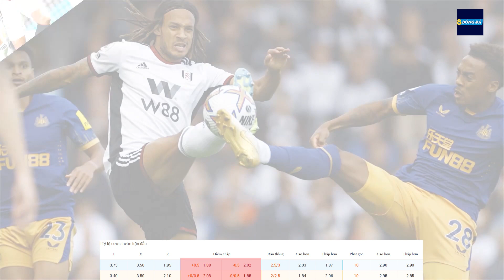SOI KÈO, NHẬN ĐỊNH BÓNG ĐÁ | NGOẠI HẠNG ANH| FULHAM VS CHELSEA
KÊNH YOUTUBE CHÍNH THỨC CỦA [8BONGTV.COM]